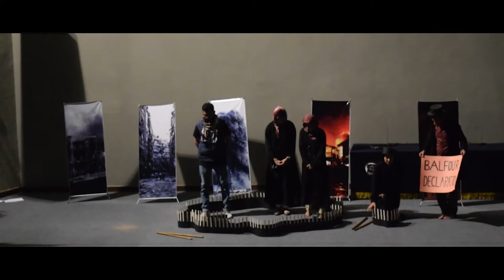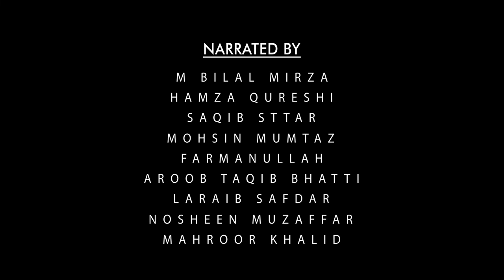Story of Muslims | Palestine, Syria, Burma | Live Performance | Wah Medical College